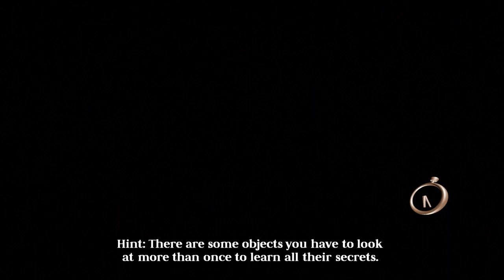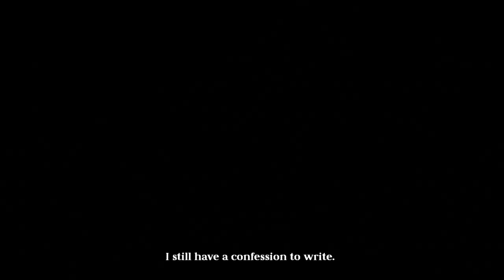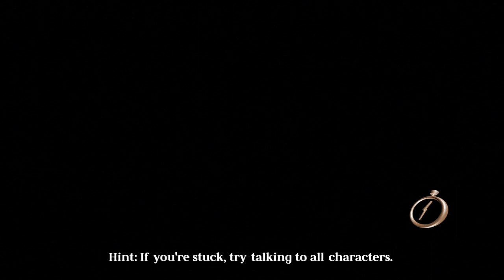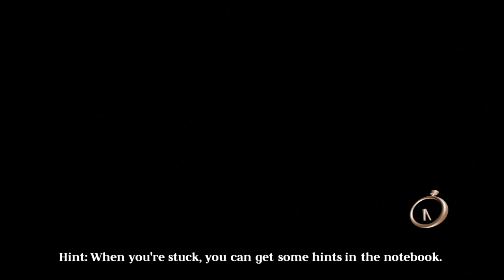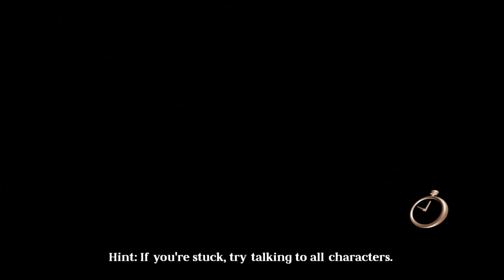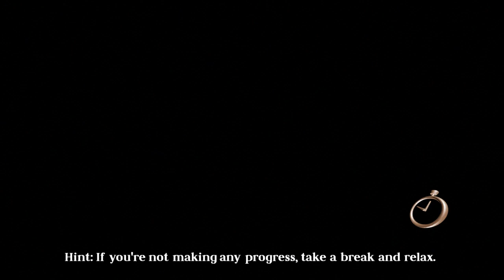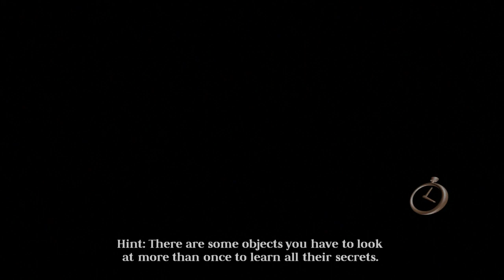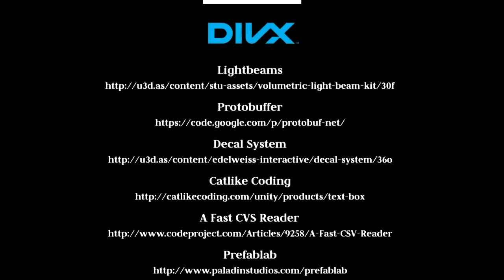The Raven - PS3 - Chapter 3: A Murder of Ravens (Blind)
We're now controlling Adil and his partner in crime, as they work to pull off a grand heist. Can they beat the Raven at his own game? Who even is the Raven? All will be revealed in the third and final chapter.

00:00:00 - The MS Lydia (Alex)
01:18:48 - The MS Lydia (Adil)
01:41:08 - Cairo Museum
02:57:17 - Ending & Credits

This has also been released as The Raven: Legacy of a Master Thief.